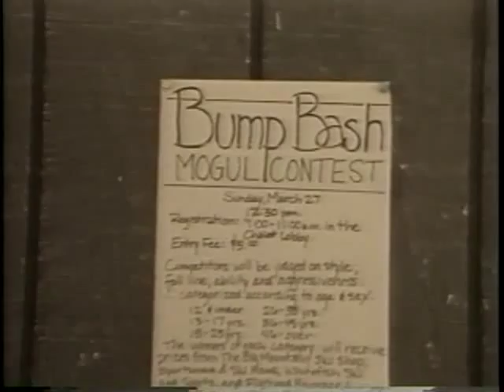I Am the Mountain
Historical movie about Big Mountain!